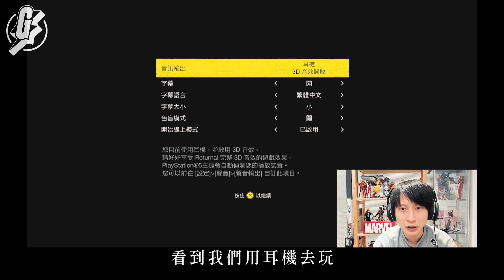PS5獨佔｜《Returnal》外太空打異形無限死亡輪迴 Roguelike要素成近年遊戲新潮流 GadgetGuy─果籽 香港 Apple Daily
Playstation 5 （PS5）到目前還是一機難求，但就算買到機，目前大部份遊戲多數都對應PS4，4月30日賣街的《Returnal》算是專門為PS5推出的獨佔遊戲，記者剛拿到完整版遊戲評測，就看看這款PS5遊戲能不能帶來PS5次世代體驗。

可能是目前最用盡3D音效和PS5手掣的遊戲
《Returnal》單看遊戲封面和主角Selene畫公仔畫出腸的太空人造型，都知道是玩外太空冒險。一開始就見到主角逼降在神秘星球上，然後就郁得玩得，可以說乜故事都冇講，但個人頗欣賞這個做法，作為射擊動作遊戲講多無謂，易上手先實際，《Returnal》算是一款很快就能讓玩家投入的遊戲。隨着遊戲推進，也發覺不是沒有故事，會不停穿插一些回憶畫面之外，主角Selene經常閃現和外太空無關的小屋畫面，也有點懸疑劇情。